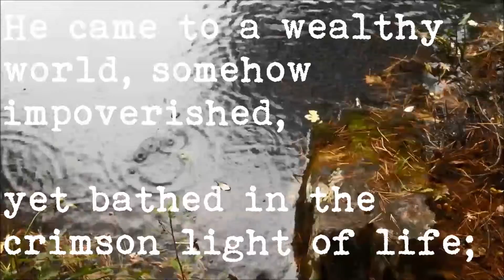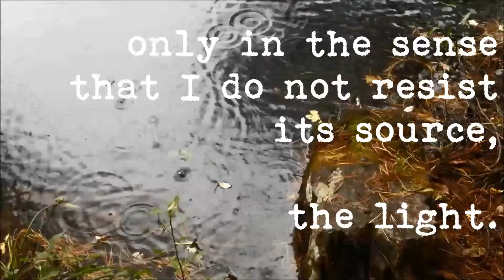Birth of the Buddha - A Poem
A Poem on the Birth of the Buddha